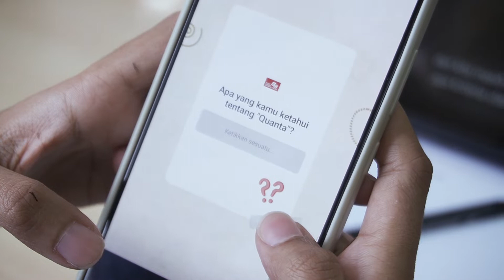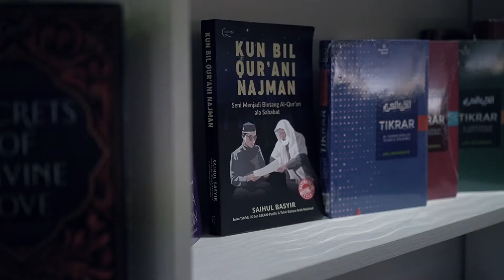Ulang Tahun Quanta Books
Alhamdulillah, selesai sudah rangkaian ulang tahun Quanta yang ke-15. Terima kasih untuk doa-doa dan harapan baik dari SahabatQuanta kepada kami.
Terima kasih juga telah berpartisipasi dan memeriahkan acara kami.
Semoga Quanta bisa menjadi penerbit Islami yang mampu menginspirasi masyarakat Indonesia di manapun berada 🤍